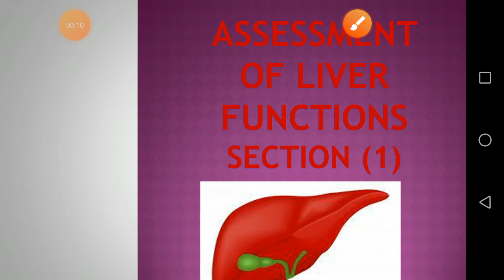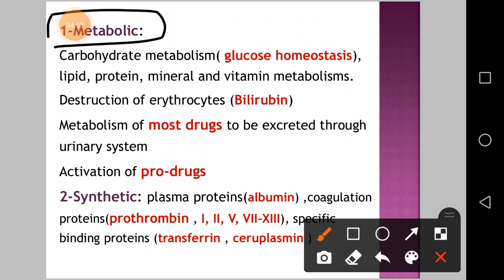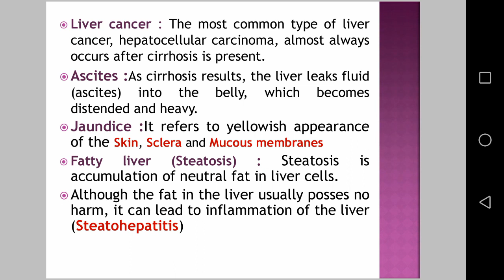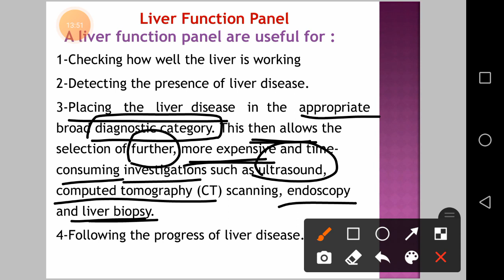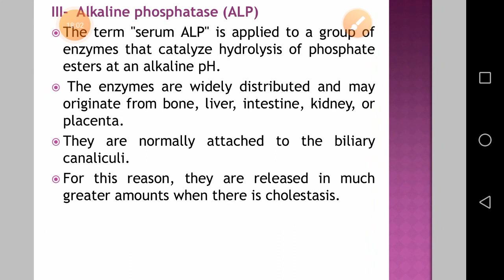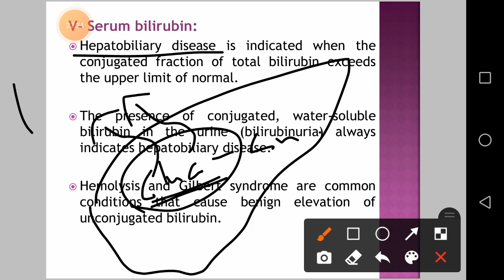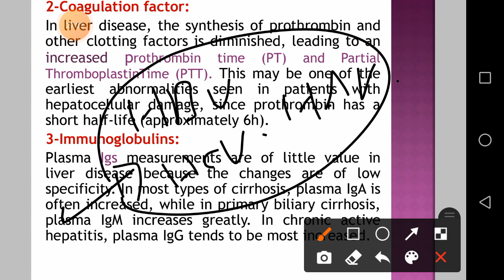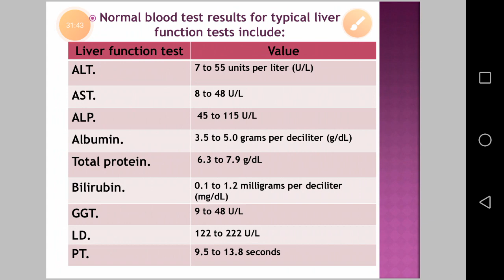clinical biochemistry lab LFT part 1